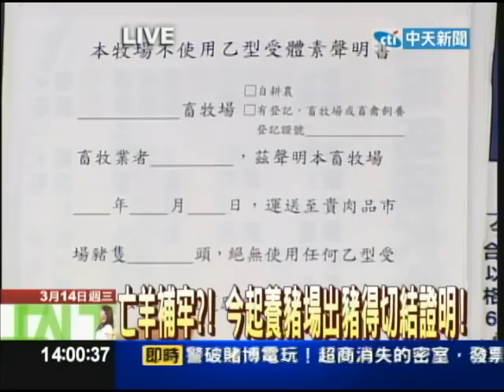03/14新台灣星光大道part1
炒起國產豬肉也含有瘦肉問題的老牌食品公司義美，對立委蔡正元提出的義美檢驗報告資料，昨僅低調回應表示，義美「對自己檢驗出來的數據負責！」但強調，蔡正元並不是檢驗物件委託人，義美不會提供蔡正元資料，也無法確認蔡正元所持的義美檢驗報告，是否真出於義美檢驗室。